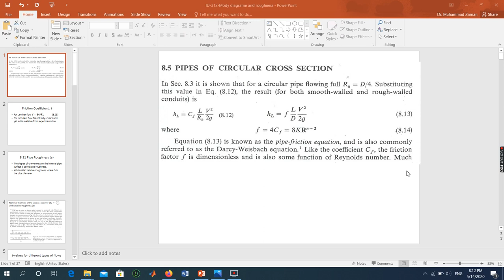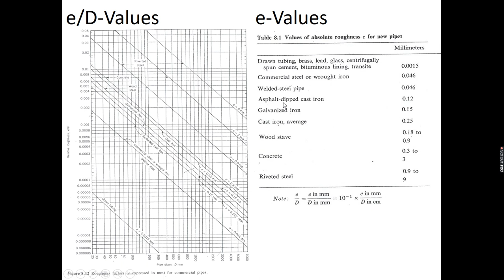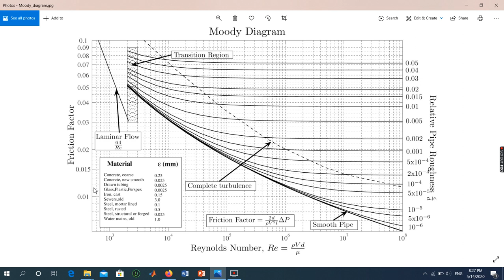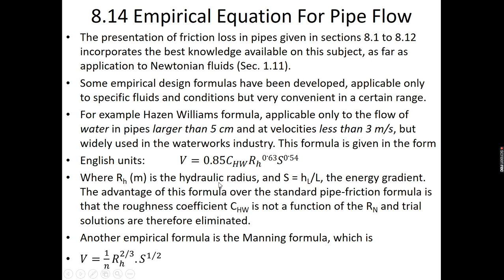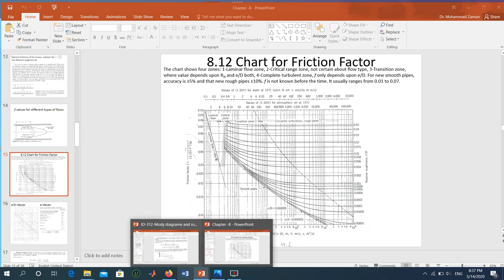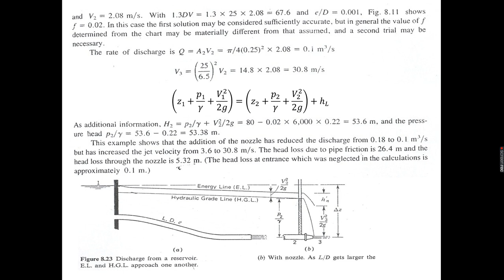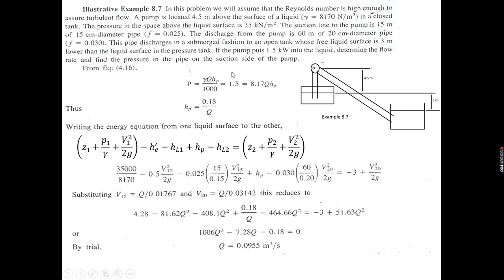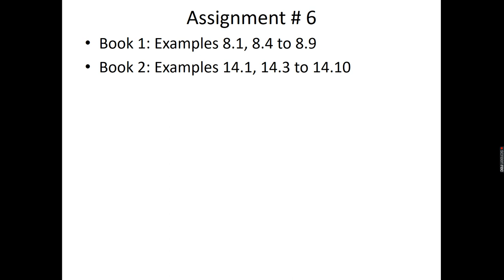ID 312 Mody diagram and roughness